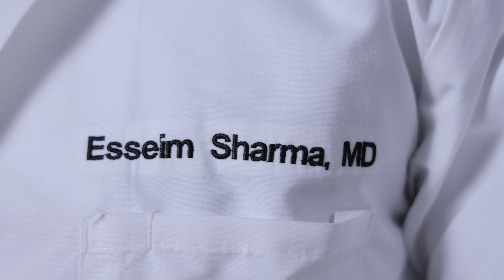Esseim Sharma, MD - Cardiology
Expertise

Arrhythmias
Atrial Fibrillation
Cardiac Ablation
Ventricular Tachycardia

Esseim Sharma, MD, is a clinical cardiac electrophysiologist at University Hospitals Harrington Heart & Vascular Institute, serving as Director of Atrial Fibrillation Ablation Services at University Hospitals Elyria Medical Center, and Director of Ventricular Arrhythmias Research at University Hospitals Cleveland Medical Center.

Dr. Sharma earned his medical degree from Rutgers-New Jersey Medical School in Newark, New Jersey. His postdoctoral training included an internal medicine residency and cardiovascular disease fellowship at Brown University in Providence, Rhode Island, during which he also served as chief cardiology fellow and was recognized with a teaching award for his academic excellence. He then completed a second fellowship in Clinical Cardiac Electrophysiology at Brigham and Women’s Hospital, Harvard Medical School, in Boston, Massachusetts, to further hone his skills in this subspecialty.

Dr. Sharma is board certified in cardiovascular disease and internal medicine. His clinical and research interests and areas of expertise are in complex ablation for atrial fibrillation and ventricular tachycardia. In addition to his clinical practice, Dr. Sharma has contributed to the field of cardiac electrophysiology with more than 40 peer-reviewed articles, book chapters, abstracts and medical podcasts. Dr. Sharma has also served as a manuscript reviewer for medical journals and has presented his research at national and international conferences.

Dr. Sharma currently serves as an assistant professor at Case Western Reserve University School of Medicine, and is part of the core faculty of the cardiac electrophysiology fellowship program at University Hospitals Harrington Heart & Vascular Institute.